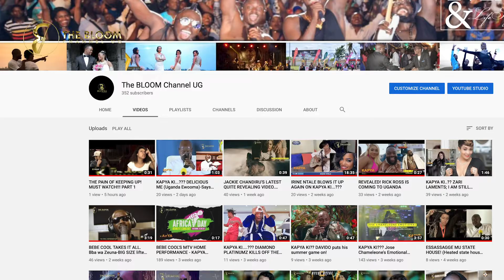JACKIE CHADIRU BACK AT REHAB - (KAPYA KI...??)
Jackie Chandiru is a Ugandan musician populary known by the polynym "Queen Of The Nile". Jackie was the lead member of the girl music group Blu*3, based in Kampala, Uganda's capital and largest city In 2014, she was one of the featured artists in the second season of "Coke Studio Africa".
After five years of a music break considering a drug addiction problem, in 2019, Jackie launched a come back and now in 2020 she's has dropped her latest video "Quarantine".